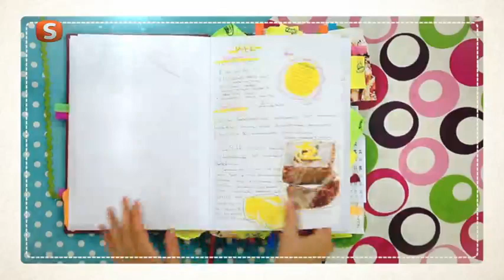Gülenay ile Pasta Börek | 11 Haziran 2015 | Rüzgar Sünbül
Gülenay ile Pasta Börek Hafta İçi Her Sabah 10:30'da Samanyolu Tv'de... Gülenay ile Pasta Börek ile En Pratik Yemek

Tariflerini izle...

Konuk: Rüzgar Sünbül